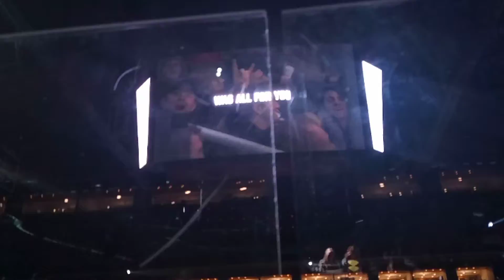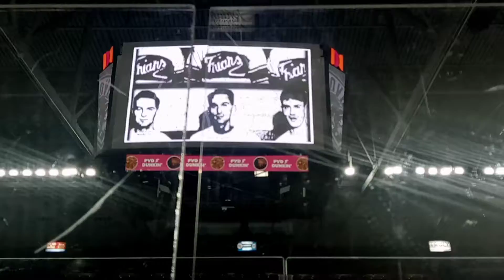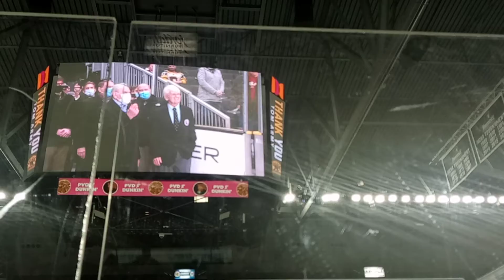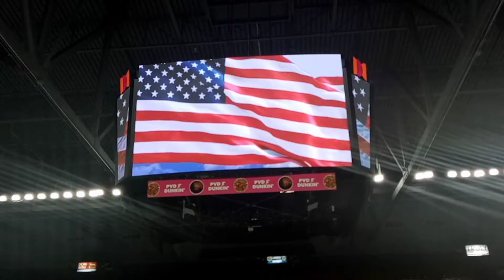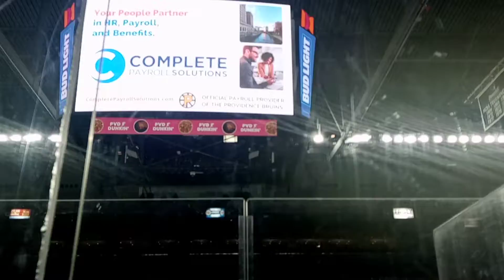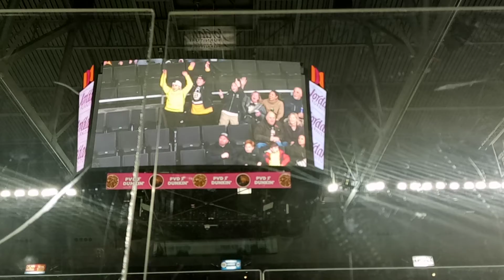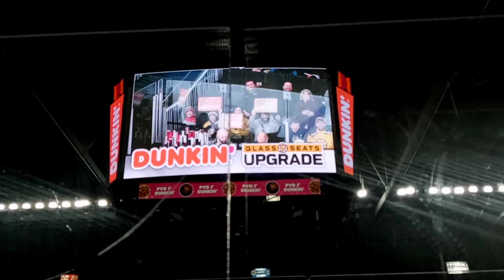February 25, 2022